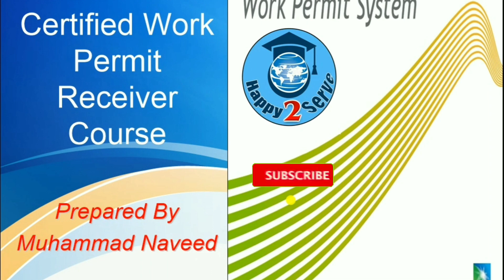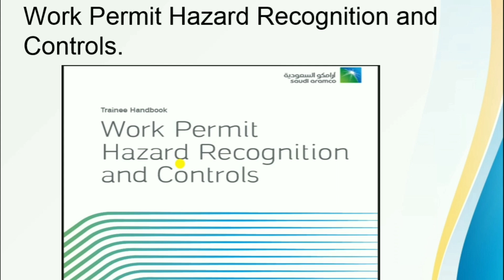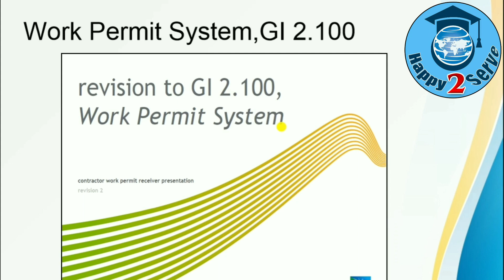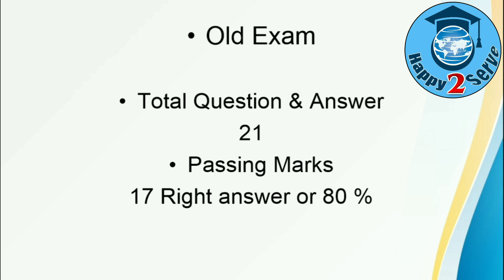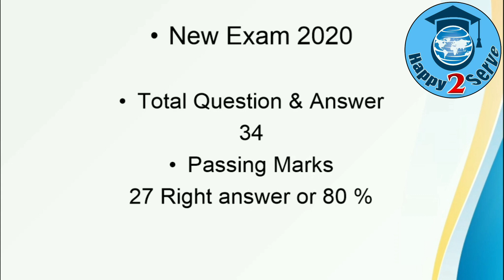Latest Updates Regarding Aramco Work Permit Receiver Exam 2022 || Happy 2 Serve || Saudi Aramco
Happy 2 Serve
In This video we are trying to cover new changes in Aramco Work Permit System. More ever you can find about in this video Third party changes 2022.

WorkPermitReceiver
PermitReceiverExam
PermitReceiverQuestions&Answers
PermitToWork
AramcoPermitReceiver
GI2.100
ThirdPartyTrainings
SaudiAramco
AramcoApproved
PermitReceiver2022